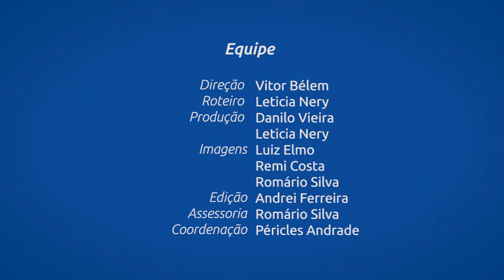Enade 2018 #02 | O Cadastro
Os cursos de Administração, Jornalismo, Publicidade e Propaganda, Secretariado Executivo e Turismo se uniram para divulgar uma série de vídeos sobre o Enade 2018 e você confere o segundo vídeo da série aqui.

A produção é do Labtele/DCOS e a Realização da TV UFS.